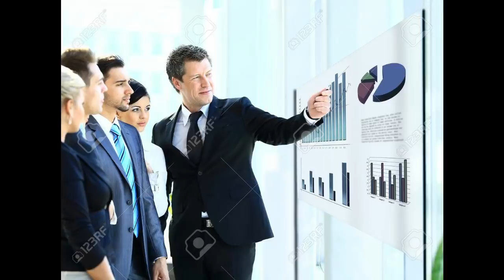"This is a kid's show"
This is not a kid's show